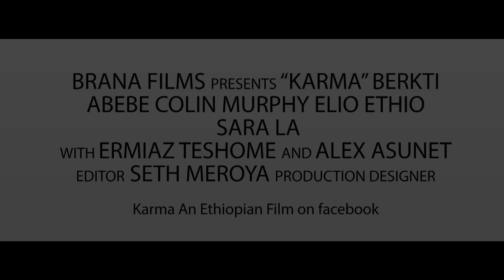Karma Trailer 2014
Karma Ethiopian Movie Trailer